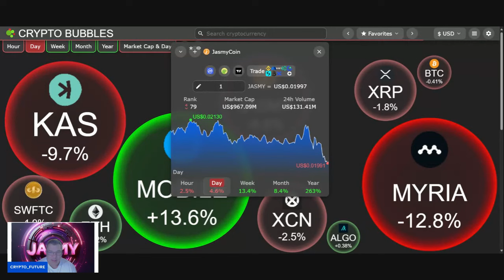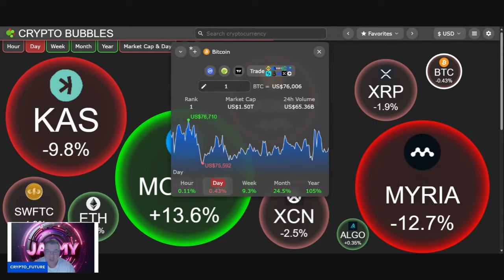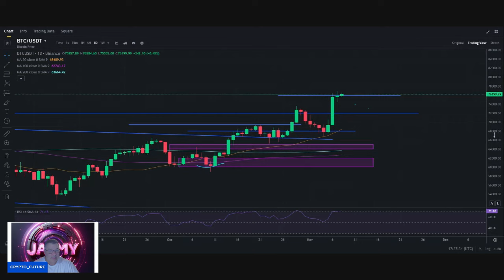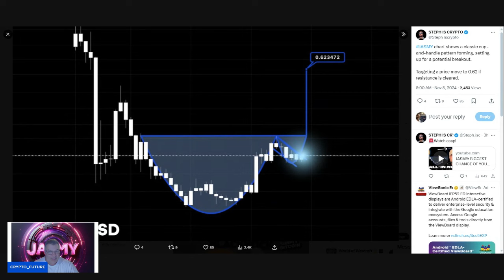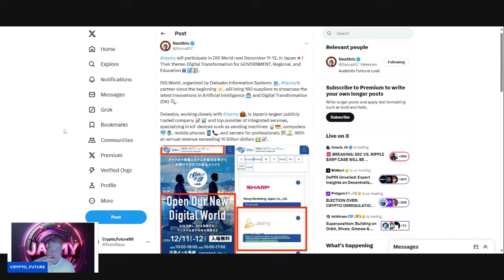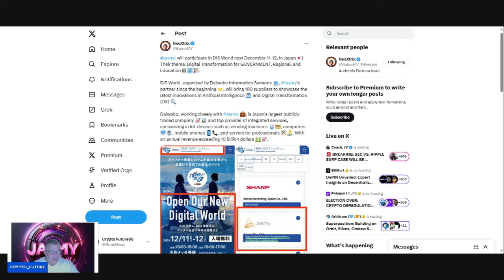More big news from jasmy , Jasmy will participate in DIS World